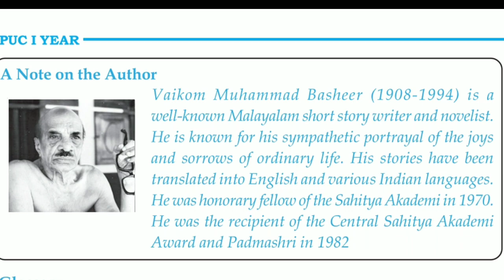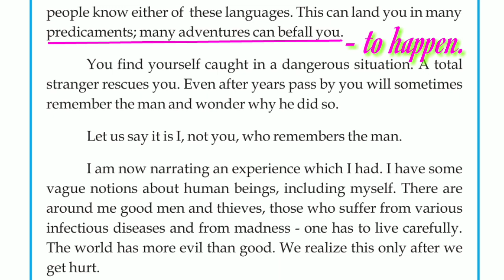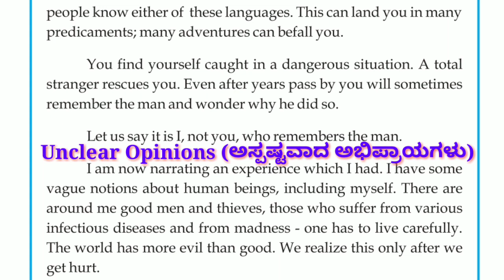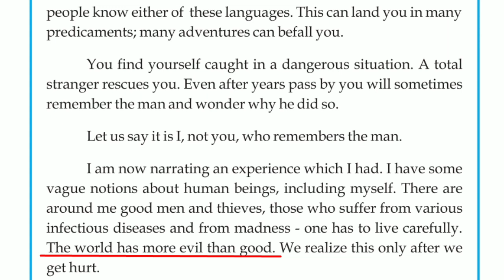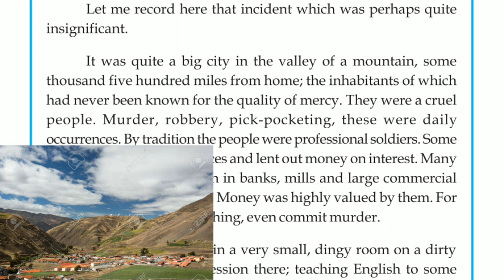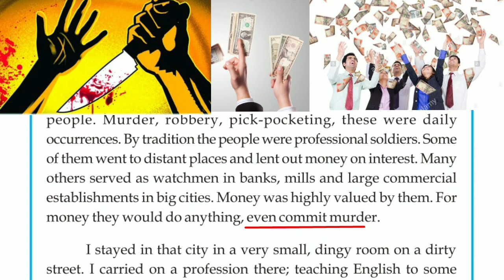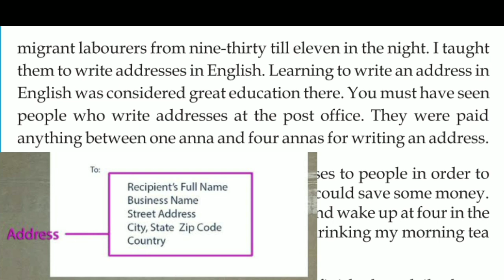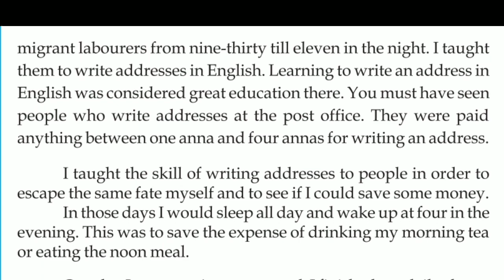The Lesson 'ORU MANUSHYAN by VAIKOM MUHAMMAD BASHEER FOR 1st PUC Students//RAJU C T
ENGLISHLANGUAGETEACHING#RAJUCT#ENGLISHGRAMMAR#2NDPU#1STPU#SPRINGSANDSTREAMS#WILLIAMSHEAKSPHERE#MODELQUESTIONPAPERS#ENGLISH#OLDQUESTIONPAPERS#2NDPURESULT#WILLAMBLAKE#TIPSFORSECONDPUCSTUDENTS#FDA#SDA#ALLCOMPETATIVEEXAMSSUGGESTIONS

ABOUT THIS VIDEO- THIS VIDEO IS ABOUT A STORY OF ORU MANUSHYAN BY VAIKOM MUHAMMAD BASHEER. HOW THE NARRATOR RESCUED HIS LIFE FROM A TOTAL STRANGER IN A CROWDED RESTAURANT.

1ST PUC LESSONS AND POEMS

Links for ENGLISH GRAMMAR CLASSES